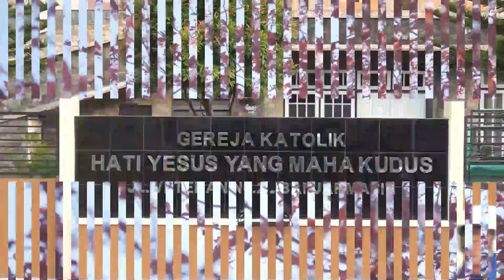Gotong Royong Bersih Sungai Veteran